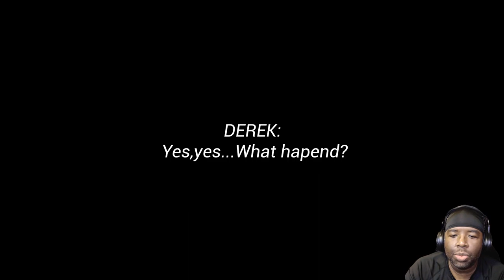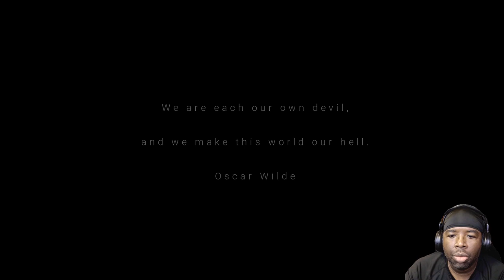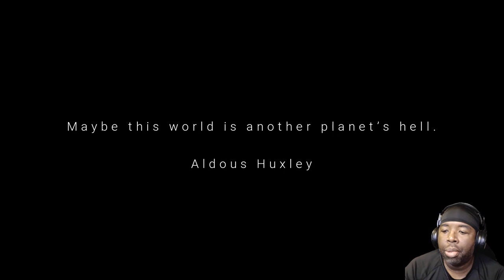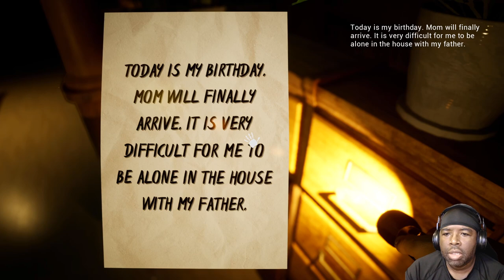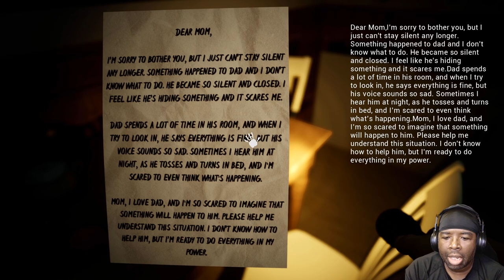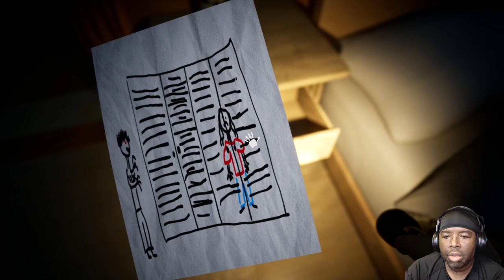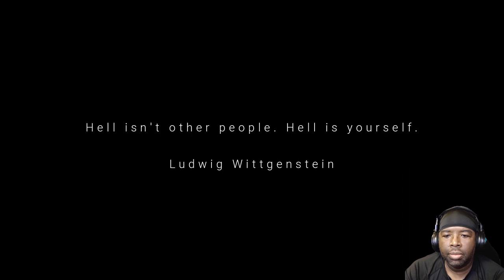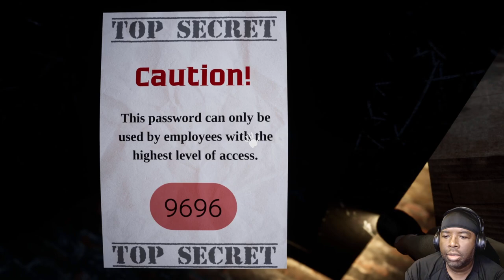Confusion Gameplay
CONFUSION - first person horror. The main character is an experienced detective named Derek. One day he has to go out on a call, although this was not his responsibility. This event will radically change his life...